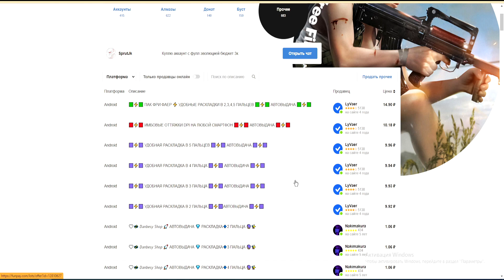🎁ПРИЯТЕЛЬСКИЕ ЖЕТОНЫ ОБМЕН В МАГАЗИНЕ НА ОЛД НАБОРЫ | в ФРИ ФАЕР! Free Fire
Игровой САЙТ ФАНПЕЙ